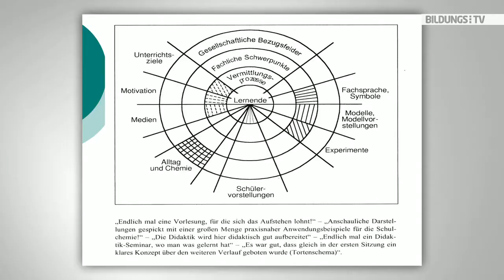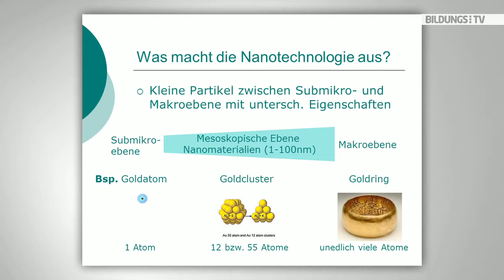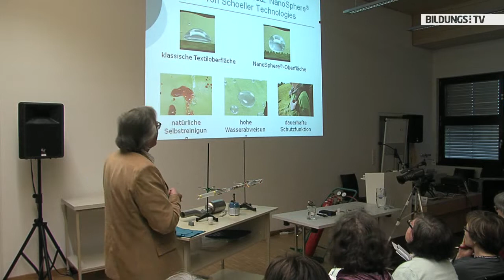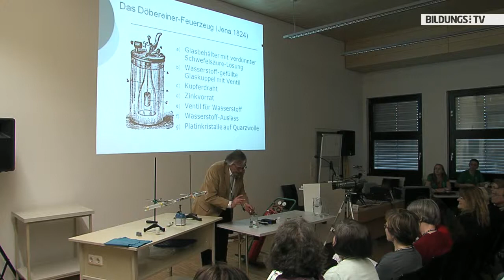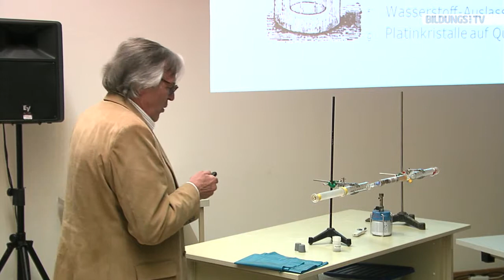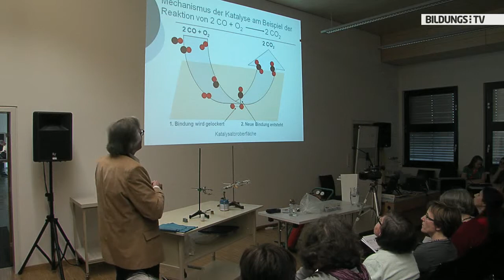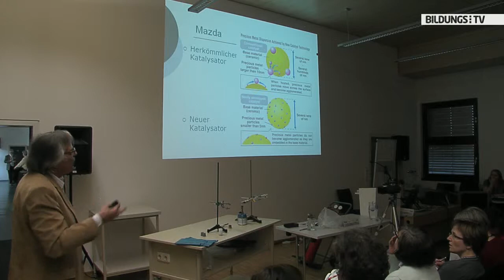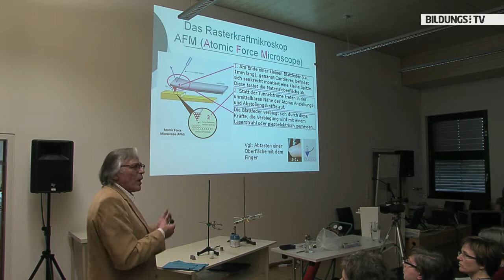Hans-Dieter Barke: Nanochemie im Unterricht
Am Beispiel des Nano-Platincluster für Autoabgaskatalyse schafft Dr. Hans-Dieter Barke von der Uni Münster einen möglichen Nanochemie-Zugang für den Unterricht. Barke veranschaulicht unter anderem mit den mitgebrachten Abgasen seines Autos, welche Wirkung der Katalysator hat und in welchem Zusammenhang er mit der Nanochemie steht.